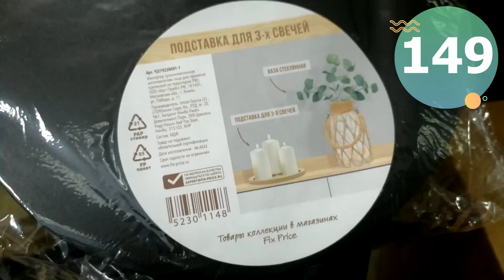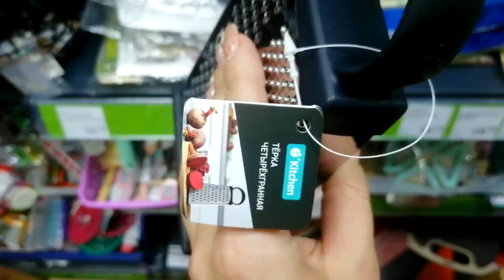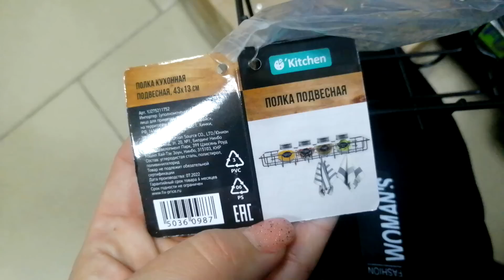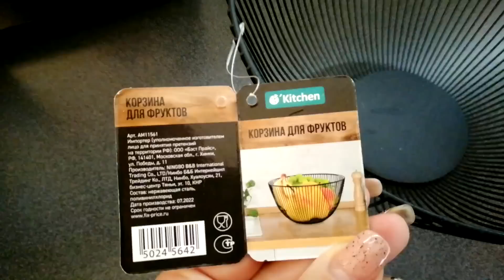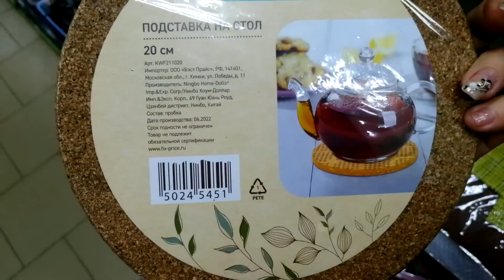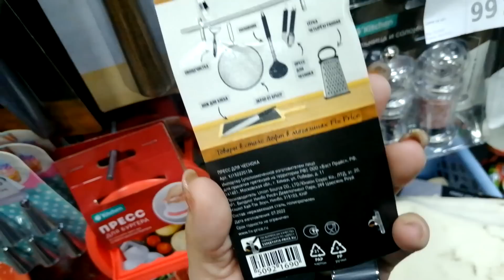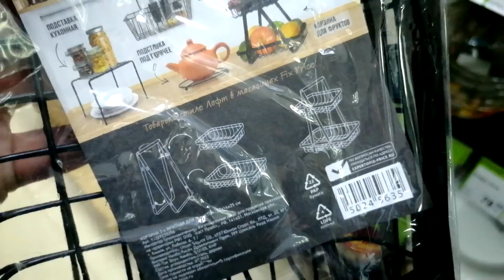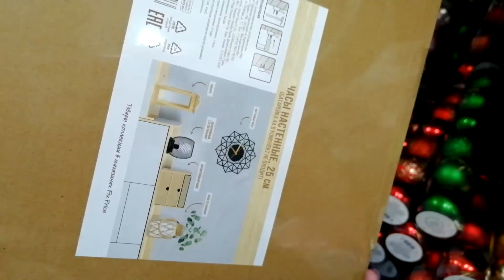ФИКС ПРАЙС ✴️ЧТО НАЙТИ В МАГАЗИНЕ ДЛЯ СТИЛЯ LOFT ▶️ перезалив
🟡Ссылка на Яндекс дзен 🟠Ссылка на Телеграм 🔴Мой книжный канал Production Music courtesy of Epidemic Sound" fixprice новинки фикспрайс ▶️Покупки из FIX PRICE одежды из Иваново одежда из Иваново взяты с бесплатных фотостоков и в сетях: Instagram ВКонтакте Контакты: 💕